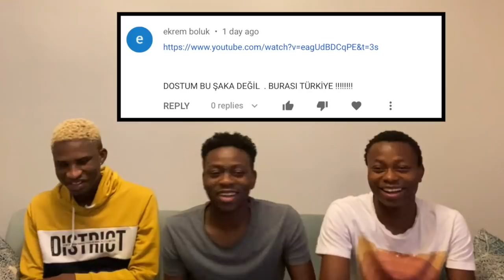NIGERIANS REACTING TO BURASI TR LAN (Türkçe altyazı)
NIGERIANS REACTING TO BURASI LAN TR (Türkçe altyazı)

We decided to react to BURASI LAN TR and I hope you liked it, if you liked it please drop a like and comment on what you think about the song.